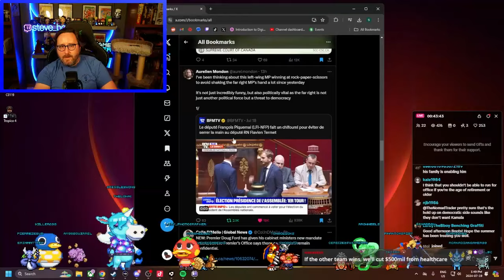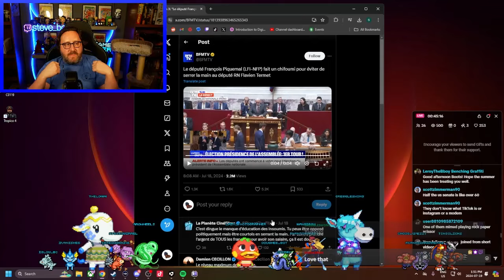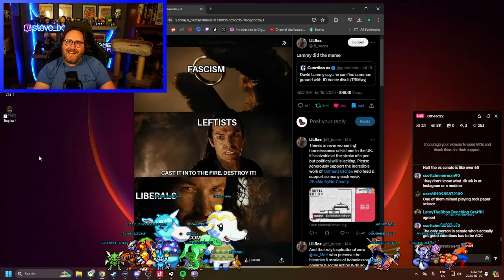Respectability Politics Are Ridiculous